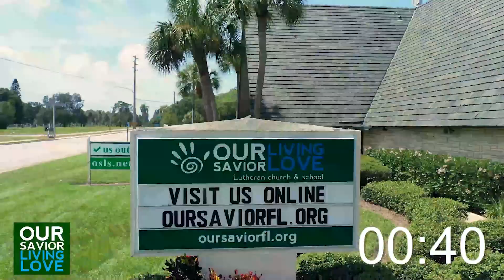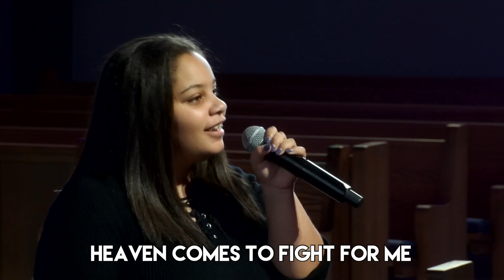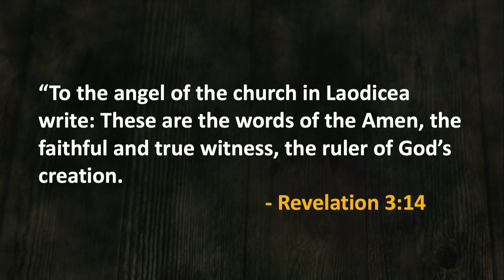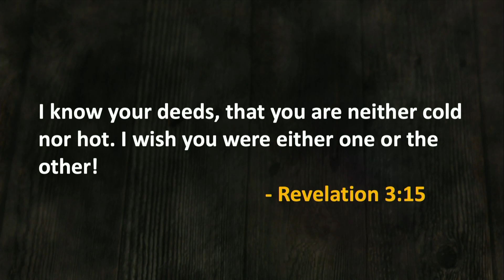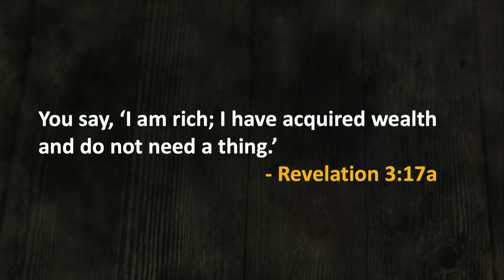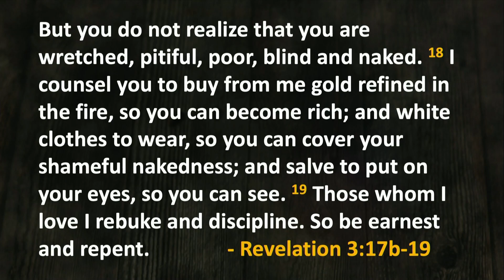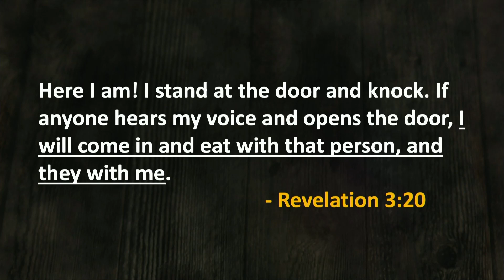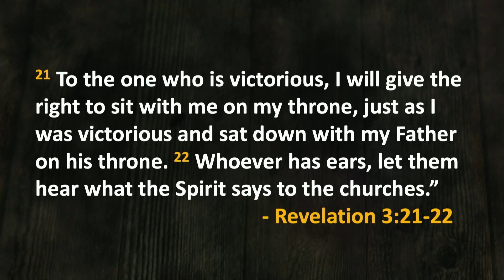Full Service for November 21, 2021